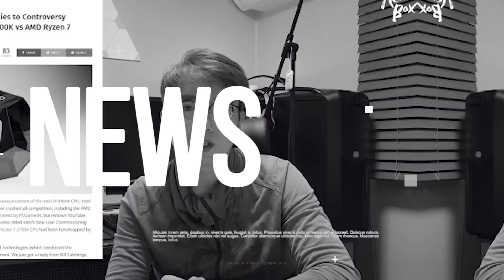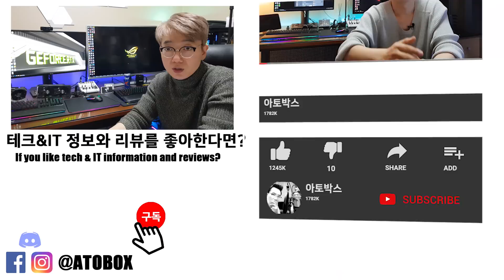젠슨황 PC WORLD 인터뷰 내용 정리 / AMD 대놓고 디스한 젠슨황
AMD 키노트 발표 이후 PC WORLD 와 진행된 젠슨황의 인터뷰 내용을 요약해서 전해드립니다.

- 편집 : 아토

- 장비
- Galaxy S8+